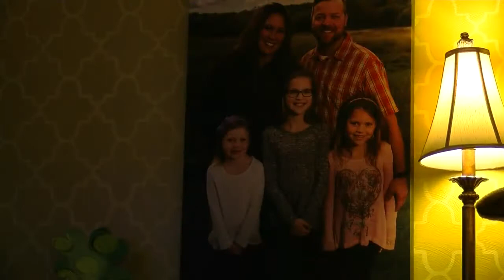Who deserves the "Best Christmas Ever?" A Green Bay nonprofit wants you to make a nomination